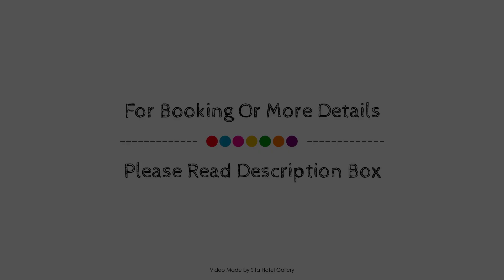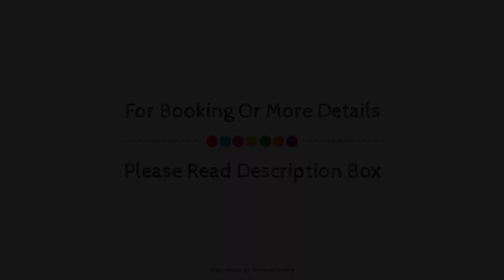Siri Wedamadura by Colonial Villas in Sri Lanka, Mirissa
Searching For
1. Siri Wedamadura by Colonial Villas in Sri Lanka - Mirissa
2. Siri Wedamadura by Colonial Villas in Sri Lanka - Mirissa Virtual Tour
3. Siri Wedamadura by Colonial Villas in Sri Lanka - Mirissa Rooms
4. Siri Wedamadura by Colonial Villas in Sri Lanka - Mirissa Amenities
5. Siri Wedamadura by Colonial Villas in Sri Lanka - Mirissa Videos
6. Siri Wedamadura by Colonial Villas in Sri Lanka - Mirissa Offers
7. Siri Wedamadura by Colonial Villas in Sri Lanka - Mirissa Deals
Audio Credit:
Track Title: Subway Dreams
Artist: Dan Henig